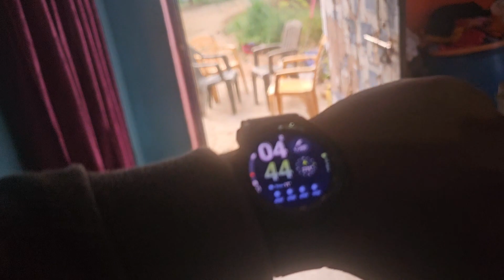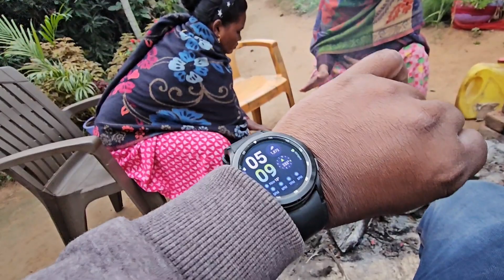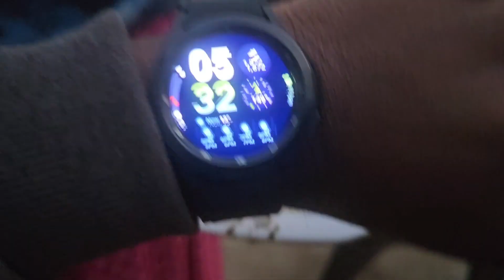वाइफ के साथ थोड़ी मस्ती थोड़ा प्यार घर में @ketankaleb Garhwa chatra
वाइफ के साथ थोड़ी मस्ती थोड़ा प्यार घर में